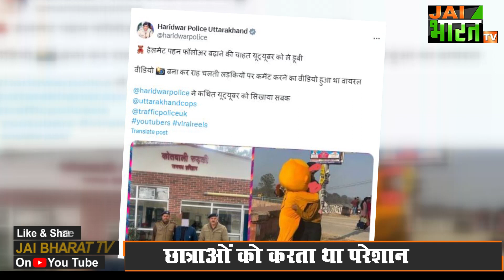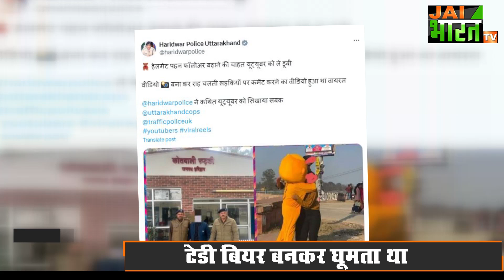Roorkee YouTuber Arrested:Teddy Helmat पहनकर स्कूली छात्राओं पर करता था कमेंट,पुलिस ने किया गिरफ्तार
रुड़की में एक युवक को टेडी बियर का मास्क लगाकर बाइक चलाना और स्कूल की छात्राओं पर कमेंट करना भारी पड़ गया। ये युवक अपने यूट्यूब चैनल के लिए वीडियो बनाकर अपलोड भी करता था। दरअसल युवक अपने यू ट्यूब चैनल पर पॉपुलैरिटी बढ़ाने के लिए स्कूल से आती जाती छात्राओं के आसपास ही वीडियो बनाया करता था और पुलिस को लगातार इसकी शिकायत मिल रही थी। वहीं लगातार मिल रही शिकायतों का संज्ञान लेते हुए में पुलिस ने सोशल मीडिया पर निगरानी की, जिसके बाद पुलिस ने सोशल मीडिया पर वायरल हो रहे वीडियो में युवक की पहचान करते हुए युवक को गिरफ्तार कर लिया।
पुलिस ने युवक के खिलाफ संबंधित धाराओं में मुकदमा दर्ज कर उसे कोर्ट के समक्ष पेश कर किया है। वहीं पुलिस इस तरह की वीडियो बनाने वाले दूसरे यूट्यूबरों को भी तलाश कर रही है।  पुलिस ने साफ कर दिया है कि यूट्यूब पर रील बनाने वाले युवक अगर गलत काम करेंगे तो कतई बर्दाश्त नहीं किया जाएगा।

Roorkee YouTuber Arrested,
Roorkee YouTuber Arrest,
Teddy Helmat YouTuber Arrest,
रुड़की में टेडी बियर का मास्क लगाकर छात्राओं पर कमेंट,
रूड़की का यूट्यूबर गिरफ्तार,
टेडी बियर बनकर घूमता था,
छात्राओं को करता था परेशान ,
Comments on girl students wearing teddy bear masks in Roorkee,
Roorkee YouTuber arrested,
Used to roam around like a teddy bear,
Used to harass girl students,
Jai Bharat Tv,
Uttarakhand News,